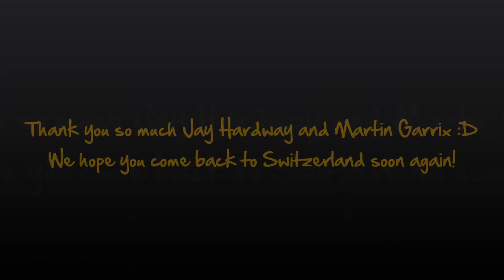Jay Hardway live @ MAD Lausanne (SUI)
This Party was awesome thanks a lot to Martin Garrix and Jay Hardway :D

Haha ou guys are crazy!

We hope you will come back soon.